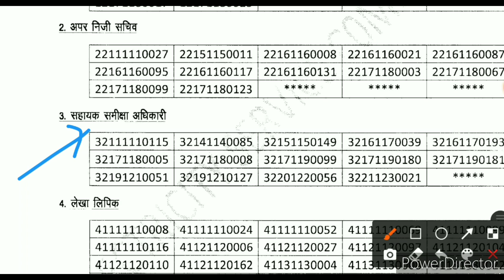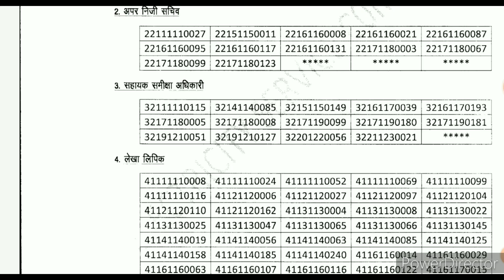uprvunl lekha lipik exam date uprvunl lekha lipik result uprvunl lekha lipik typing account clerk 22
uprvunl lekha lipik exam date uprvunl lekha lipik result uprvunl lekha lipik typing latest news today
 uprvunl account clerk 2022 uprvunl account clerk exam date 2022
uprvunl account clerk result 2022